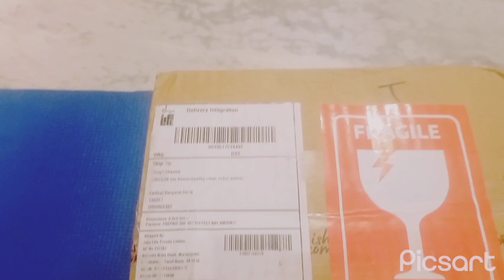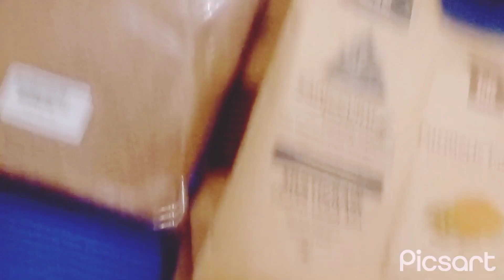My First Shopping From Isha Iife